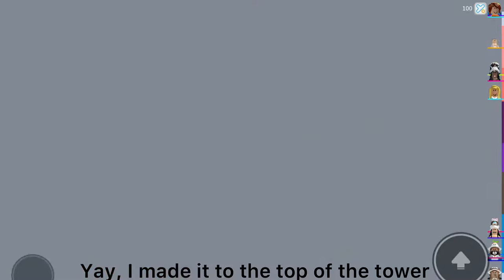Tower Of Hell But If I die/fall The Video Ends | Tower Of Hell Roblox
Today I attempted this challenge in TOH where if I died/fall, the video ends. Watch the whole video to see how long I can last without dying and falling

👍- Like the video as always
👨‍👦- Share the video to others like, your friend, siblings,cousins and other people

Tags/hashtags please ignore people.